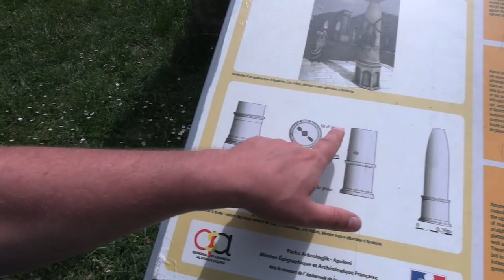Аполони. Албания. Часть 2. Изучаем крепость-звезду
23 мая 2023